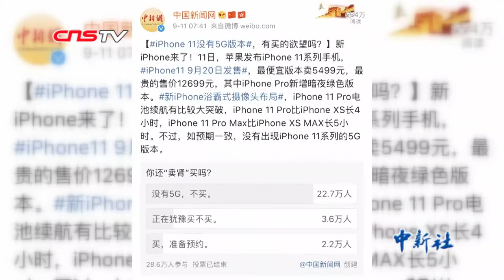iPhone11系列在中国开售 “果粉”偏爱暗夜绿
9月20日，苹果iPhone11系列正式在中国开售。早上7点，在北京苹果王府井店，有“果粉”到店排队取货，排队通道在商场负一层。由于是预约取机，首批排队等候的人并不多，在20到30人左右。进店取货的用户大多选择了iPhone 11 Pro Max暗夜绿配色。